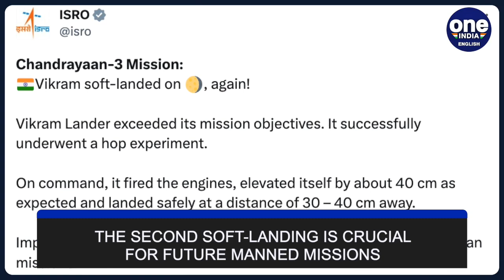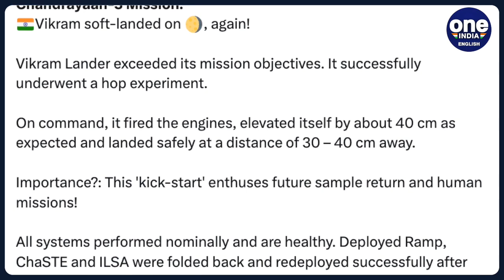Chandrayaan-3: 'Vikram' soft-lands again and performs a successful 'hop test' all on its own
After India scripted history by soft-landing the Vikram lander of Chandrayaan-3 on the lunar surface on August 23, ISRO said yesterday that the lander has successfully "hopped" on the surface of the Moon by itself. Calling it a "hop test", the Indian Space Research Organisation announced that the Vikram lander made a soft landing on the lunar surface again recently when it fired the engines on command, elevated itself by about 40 cm as expected, and landed safely at a distance of 30 to 40 cm away. With this, India’s moon lander Vikram can hop around the moon all on its own after the moon rover Pragyan went to sleep. According to ISRO, Vikram soft landed on the lunar soil for a second time. In a post on X, ISRO said: "Vikram Lander exceeded its mission objectives. It successfully underwent a hop experiment." "On command, it fired the engines, elevated itself by about 40 cm as expected and landed safely at a distance of 30 – 40 cm away.